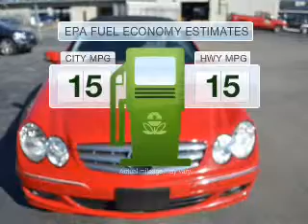2006 Mercedes-Benz CLK350 - Asheville NC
Year: 2006
Make: Mercedes-Benz
Model: CLK350
Trim: CLK-Class
Engine: Petrol
Transmission: Automatic
Color: Mars Red
Mileage: 41919
Address:
255 Smoky Park Highway